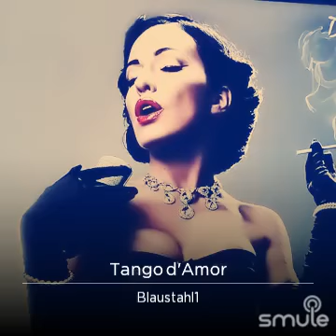Tango d'amour, Duettvorlage